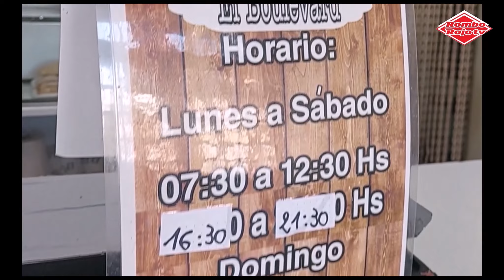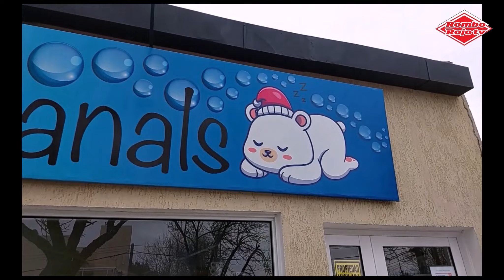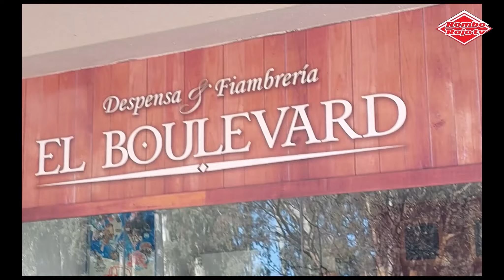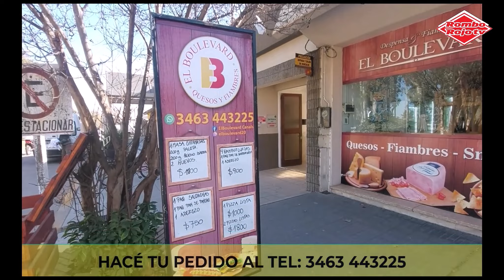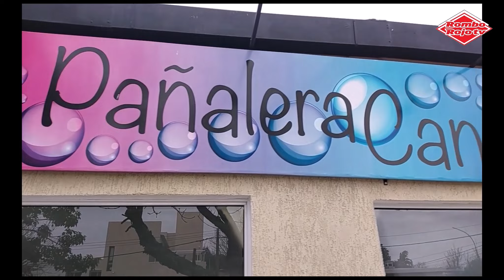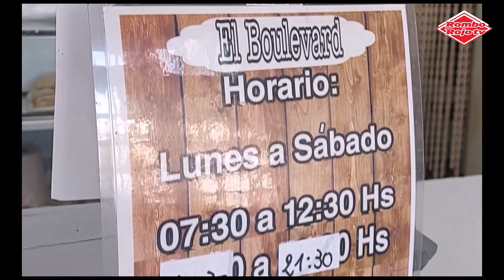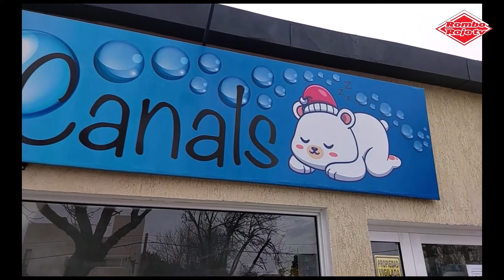ENFOQUE MAGAZINE (Programa N° 10) 06/09/23